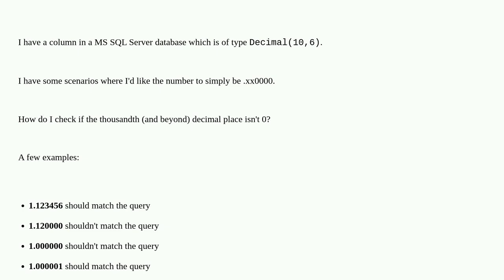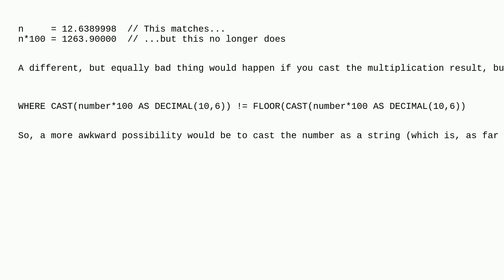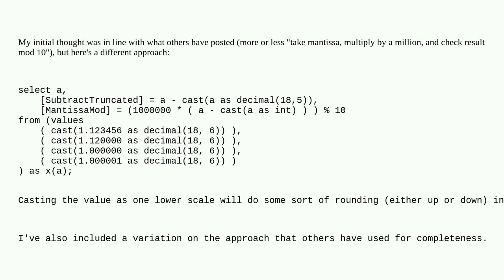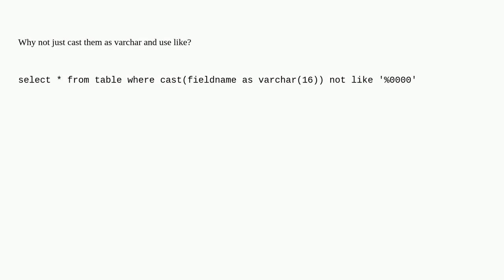How to check if the thousandth decimal place isn't 0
A special thanks goes out to the awesome community

  sql-server sql